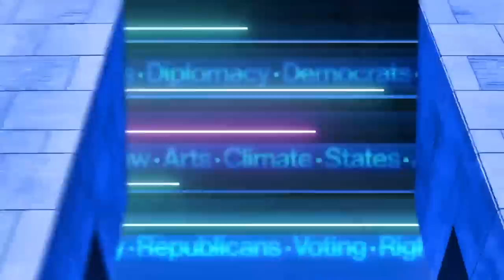Why a Georgia D.A. investigating Trump wants to keep grand jury's report sealed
Gwen Keyes Fleming, former DeKalb County, Georgia district attorney, and Barbara McQuade, former U.S. attorney, talk with Alex Wagner about why Fulton County, Georgia D.A. Fani Willis asked a judge to keep the report by the special grand jury investigating Donald Trump sealed while "decisions are imminent" in the case.